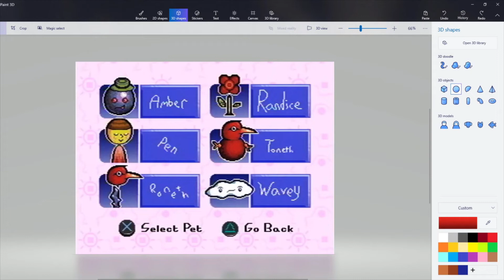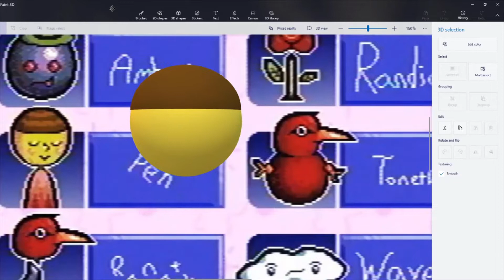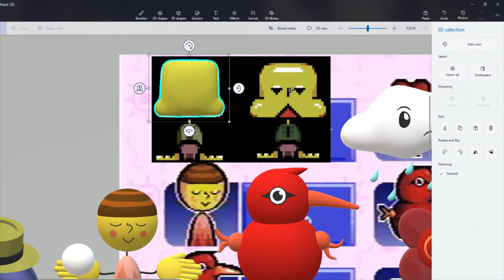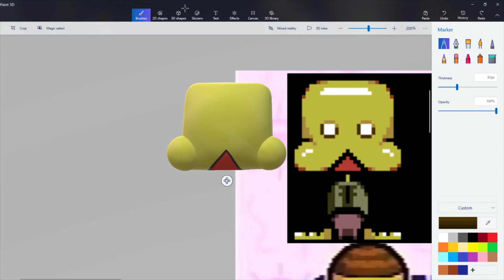[Paint 3D speedpaint] modeling petscop pets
this is my third ever time using paint 3d after i made a little belle and then a little pall. leskowitz priorities

songs:
petscop soundtrack - level1
pilotredsun - fat cat